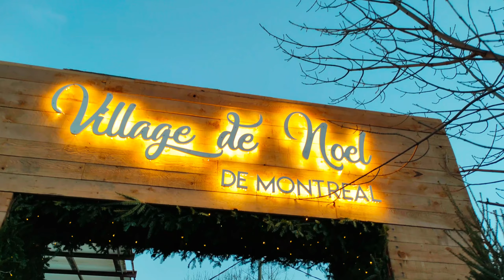Navidad bajo cero en CANADA 🇨🇦🎅🤷‍♀️ | Que hacer durante la navidad en Canada?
En esta ocasión tuvimos la oportunidad de conocer el barrio mágico de Santa Claus , esperamos que les guste.

Cada semana estaremos subiendo nuevos videos de Canadá,  no te los puedes perder.